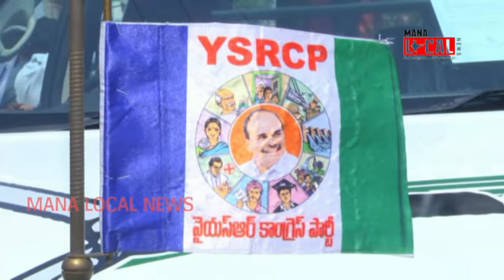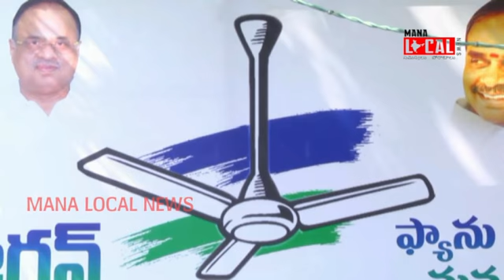చేరికల పై వైసీపీ ఫోకస్... | Kovur Constancy ysrcp | Nellore | Mana Local News | MLN